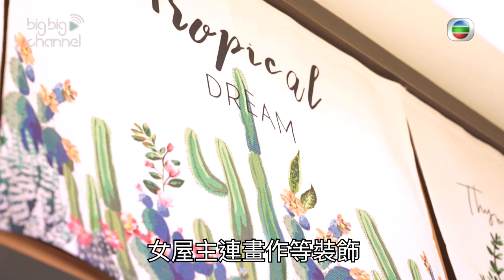安樂蝸｜北歐風簡約家居｜家居設計｜簡約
【安樂蝸】北歐風簡約家居

香港人一向都又多衫又多雜物,令到自己難搵野又成間屋好混亂,或者應該學下今次呢個屋主。採用北歐簡約風,盡量備免不必要嘅事物,令環境乾淨又企理。

安樂蝸｜星期日晚上 8:30PM ｜J2